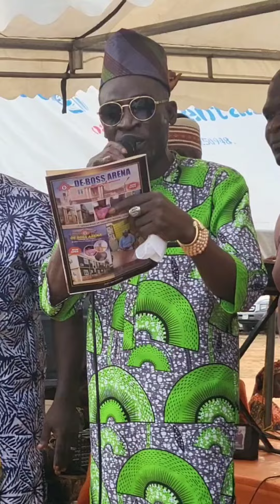FINAL BURIAL CEREMONY OF OLAMILEKAN OLANIYI IFAYEMI OBA SALA OGBONI AGBAYE